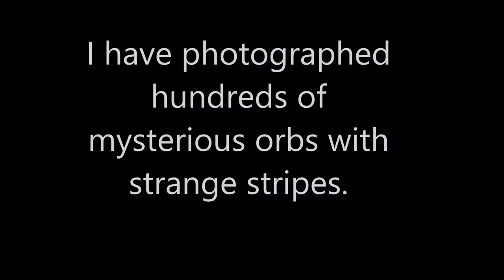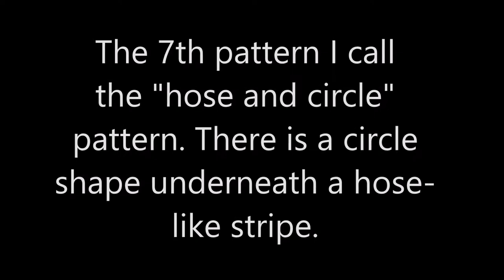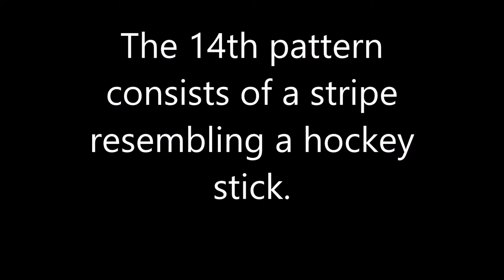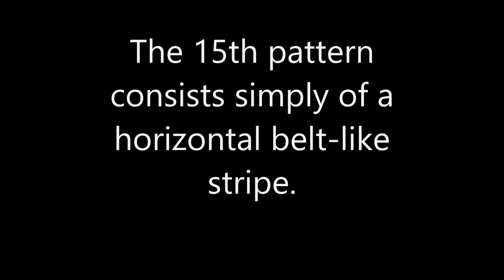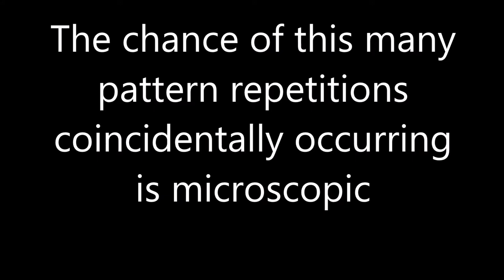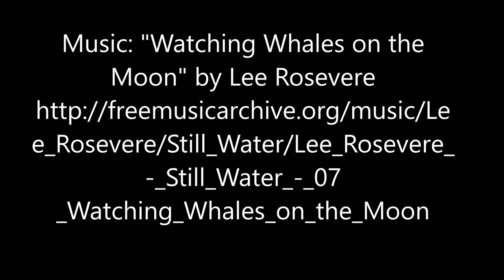21 Recurring Patterns in Mysterious Orbs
This video show mysterious striped orbs I photographed that have  21 repeating patterns,  with strange recurring motifs.  Are these some strange symbols coming from a mysterious unknown intelligence?